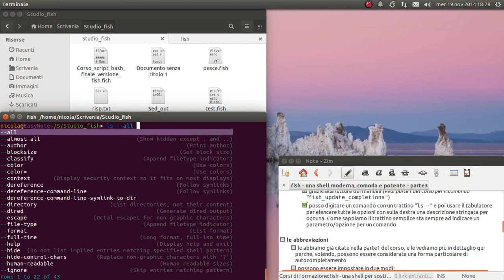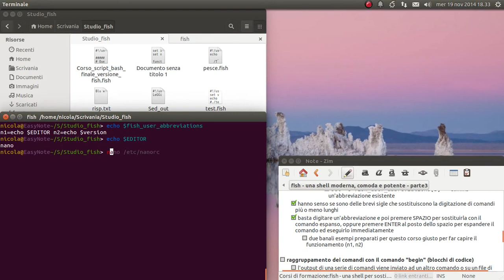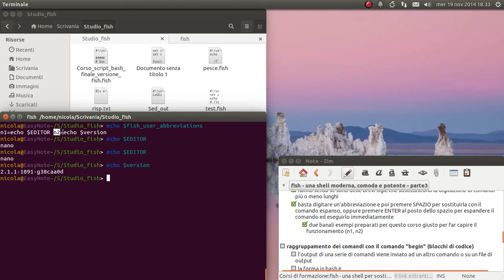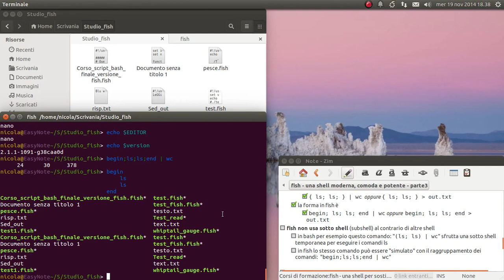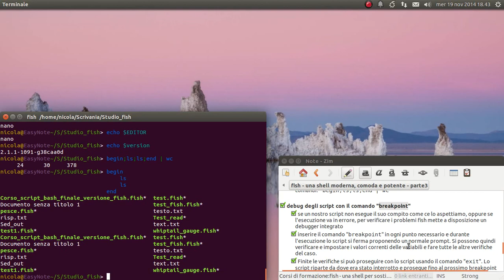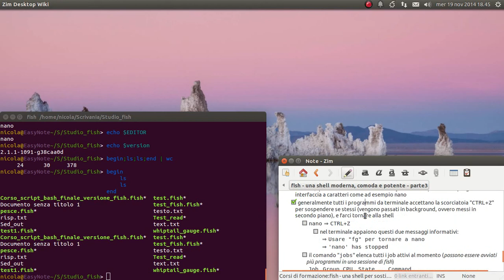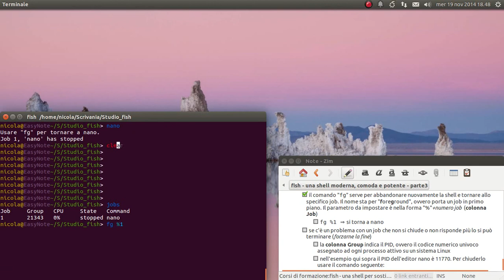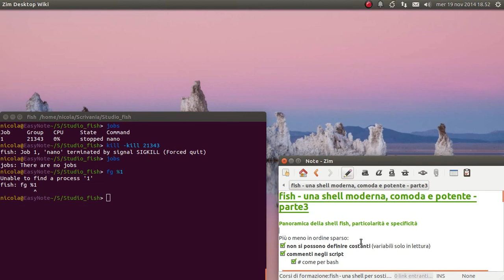fish - una shell moderna, comoda e potente - parte3 #2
Panoramica della shell fish, particolarità e specificità  - parte2

md5sum: 7e41ffbc4c66f529674e1e52dc9dfcc8
sha256: 7e1995d3df688de8706813ebbb9011513b6f4175e8717ab936d6ff31fcdd8c69